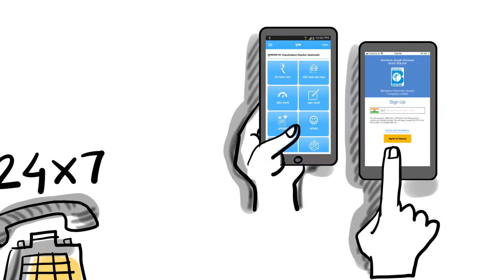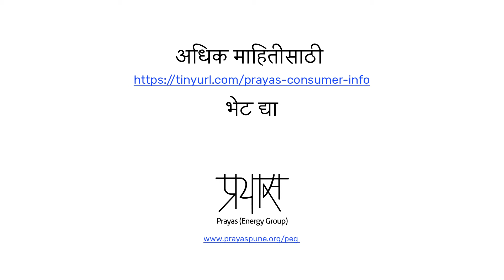Consumer awareness on electricity services (Marathi video - projector version)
This video is issued in public interest by Prayas (Energy Group) to increase consumer awareness on electricity services.
For more information on the energy sector, follow us on:
- Facebook page: Prayas, Energy Group (@PrayasEnergy)